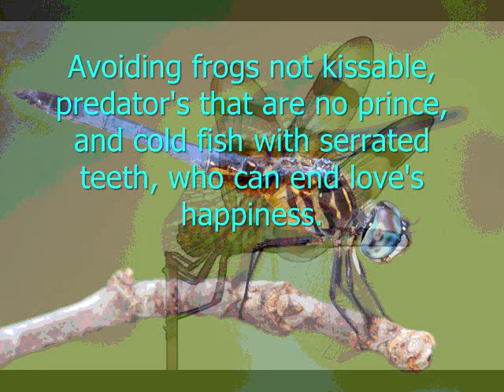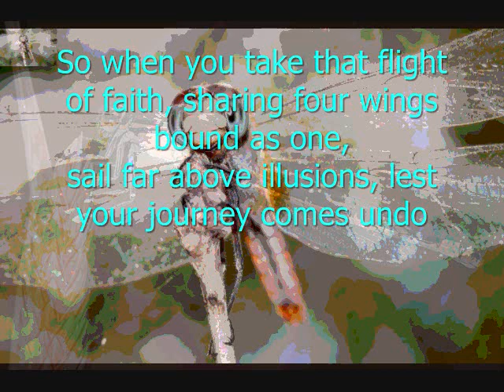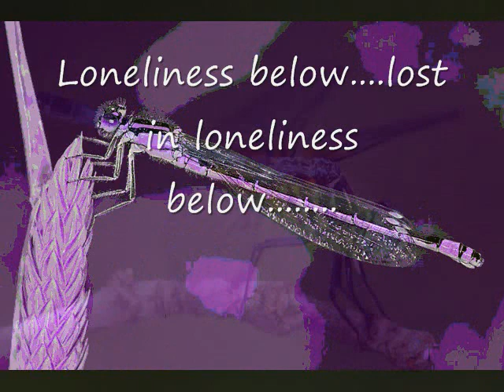Love Is Like A Dragonfly II 0001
Sometimes love is like a dragonfly
iridescent in the sun
two sets of wings that soar so high
when the journey's just begun.

Avoiding frogs not kissable
predator's that are no prince,
and cold fish with serrated teeth
who can end love's happiness.

True love's a pretty dragonfly
its rainbow colors paint your sky,
it zigs and zags over depths that lie
lost in loneliness below.

But sometimes love like dragonflies
mistakenly lands on
a chlorine pool were it will die
in a not so lovely pond.

Just as one heart is often left
immersed in pools of tears
where life and love are sadly cleft
in a passing no one hears.

So when you take that flight of faith,
sharing four wings bound as one,
sail far above illusions
lest your journey comes undone.

MFB III Productions
Art~Whimsically Yours Studio